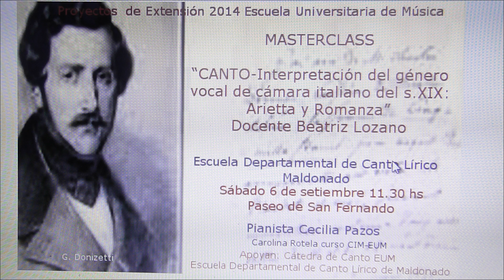Beatriz Lozano Masterclass Escuela Departamental de Canto Lírico de Maldonado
Docente Beatriz Lozano. MASTERCLASS “CANTO-Interpretación del género vocal de cámara italiano del s.XIX: Arietta y Romanza” II Jornadas de Extensión 2014 Escuela Universitaria de Música
Escuela Departamental de Canto Lírico
Maldonado
Sábado 6 de setiembre 11.30 hs
Apoyan Cátedra de Canto EUM y Escuela Departamental de Canto Lírico de Maldonado.